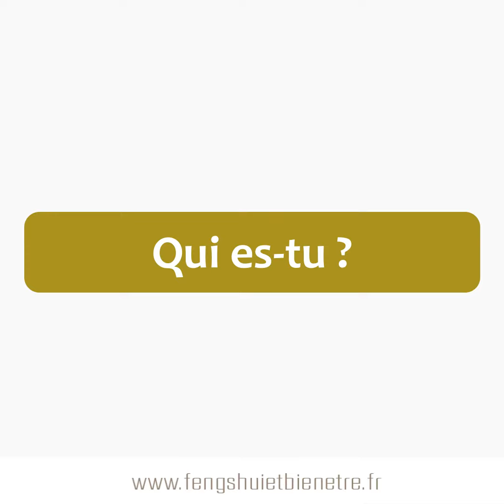Experte Feng Shui Christel Boulanger - Feng Shui et Bien Être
Christel BOULANGER, experte Feng Shui nous dévoile ici sa vision de sa passion et de son métier.
Retrouvez Christel BOULANGER et tous vos Experts Feng Shui sur le